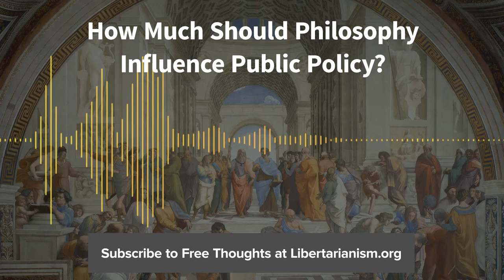Episode 90: How Much Should Philosophy Influence Public Policy? (with Andrew I. Cohen)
Andrew I. Cohen joins us to talk about his book, Philosophy, Ethics, and Public Policy. Can practical commitments undercut a philosophical argument?

This week Andrew I. Cohen discusses his new book, Philosophy, Ethics, and Public Policy: An Introduction. We talk about philosophy as a careful, methodical approach to thinking about issues.

Is philosophy particularly powerful compared to other academic and scientific disciplines? What counts as public policy and how does philosophy influence it? Is it a good idea to "politicize" philosophy?

Andrew I. Cohen, Philosophy, Ethics, and Public Policy: An Introduction (book)